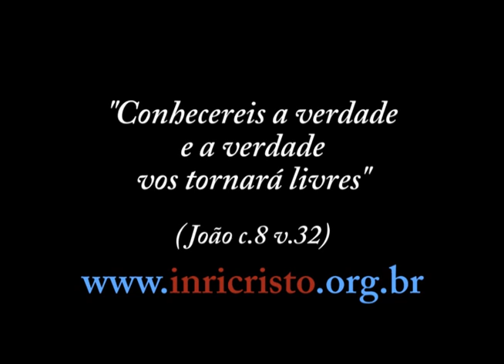47ª transmissão - INRI CRISTO ao vivo no JustinTV (21/01/2012)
Perguntas do dia 21/01/2012:

- O que o INRI poderia falar sobre o desdobramento espiritual (vantagens e desvantagens)?
- Você conhece a igreja Deus é amor do Davi Miranda?
- O que vossa santidade pensa sobre as divindades de outras religiões, inclusive as que foram descobertas antes do PAI?
- No programa do Ratinho de 1998 e em outros vídeos antigos, o Senhor se mostra mais autoritário do que hoje. O que mudou na sua realidade e na realidade do mundo nestes quatorze anos?
- Na entrevista do Jornal de Batatais você mencionou que a questão da sexualidade, no caso, a homossexualidade, é algo que diz respeito ao foro íntimo de cada um. Tenho amigos homossexuais que são condenados pelos superiores de suas igrejas. Qual a razão deles condenarem tanto os homossexuais? Muito obrigado, INRI.
- Por que o porco é considerado um animal impuro?
- Gostaria de saber se o Senhor tem algum tipo preconceito com as religiões afro-descendentes do Brasil?
- As civilizações antigas eram conhecedoras do PAI, digamos que de uma forma diferente?
- As leis do Antigo Testamento voltarão a vigorar na nova sociedade que surgirá após a hecatombe nuclear?
- O Rio de Janeiro tem um bom futuro na Nova Era, após a hecatombe?
- O que o Senhor acha da transmutação?
- Qual a sua opinião sobre a crise na Europa?
- O que o Senhor acha desses programas como o BBB?
- O que o Senhor acha do Mahmoud Ahmadinejad?
- Queria saber qual seria o objetivo do SENHOR DEUS no final de tudo isso? O que é a Terra e a vida humana?